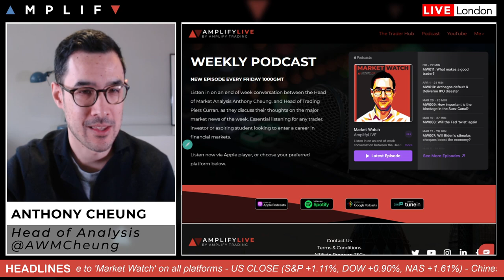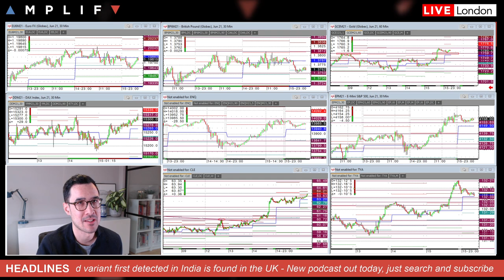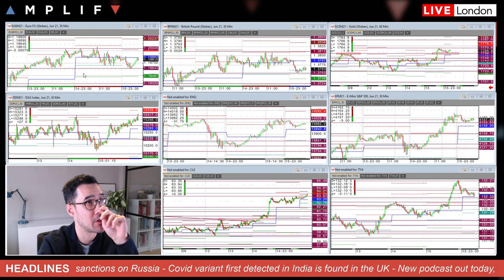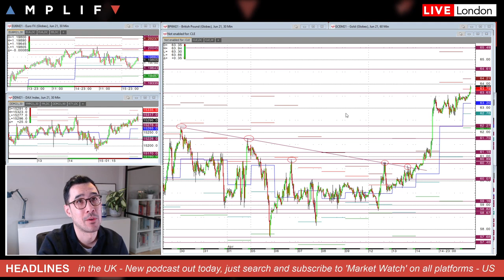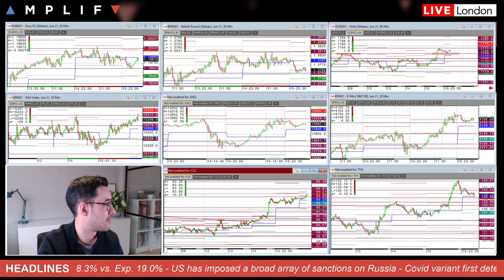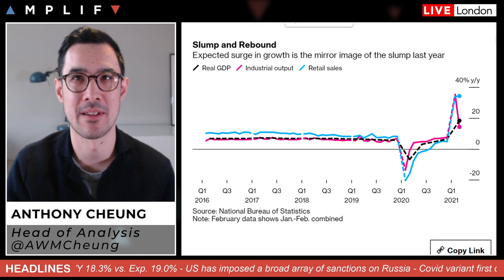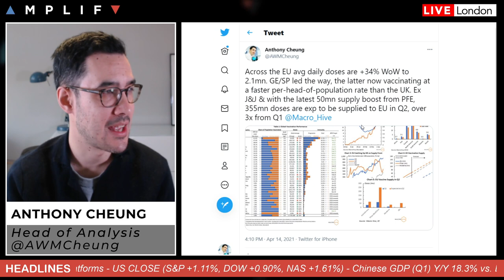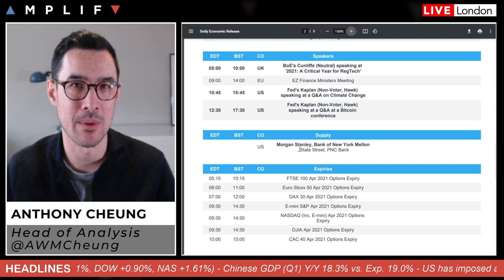US Stocks Continue To Rally With Oil Set For Best Week Since Early March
- Overview of market sentiment & headlines in play at the EU open (00:00)
- Oil set for its best week since early March on better demand outlook (6:56)
- Chinese GDP (Q1) Y/Y GDP 18.3% vs Exp. 19.0% (9:39)
- Covid first detected in India is found in the UK (12:52)
- Main calendar events for today (16:31)